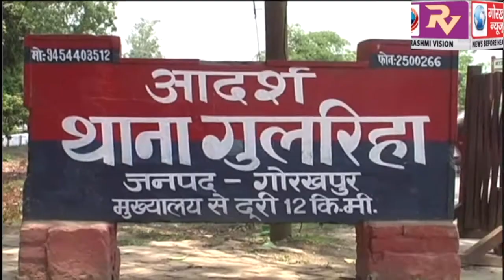गुल्हरिया थाना क्षेत्र के शिवपुर सहबाजगंज में हुई युवक की गला रेत कर हत्या, अपुश्ट सूत्रों के अनुसार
गुल्हरिया थाना क्षेत्र के शिवपुर सहबाजगंज में हुई युवक की गला रेत कर हत्या, अपुश्ट सूत्रों के अनुसार आषनाई का चक्कर, तप्तिश में जुटी पुलिस, एसएसपी ने कहा जल्द होगी हत्यारोपी की गिरफ्तारी